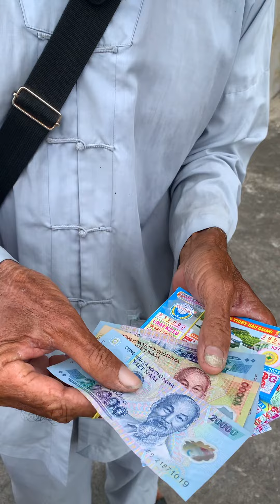Tập 92 Cuộc sống buồn cứ lặng lẽ trôi quaVà bao đau khổ xót xa .Sao long đong chốn biển đời xa xôi